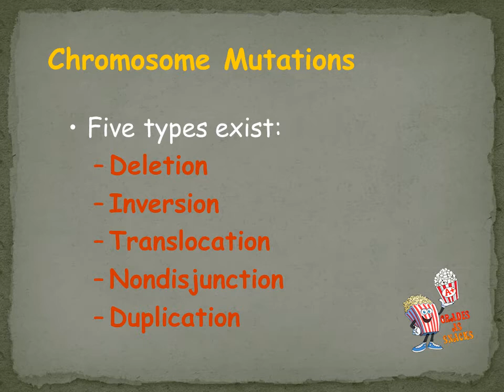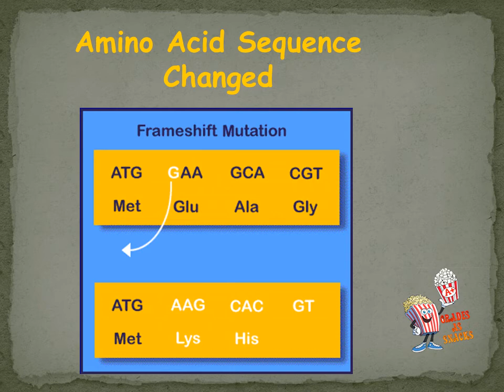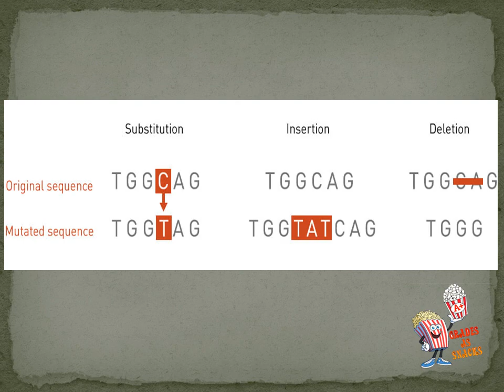Mutations|change in nucleotides sequence|types of mutations|point, deletion,insertion mutation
Any changes in the structure of nucleotides strand of DNA 🧬 is called mutation

a complete ppt on mutation and its types